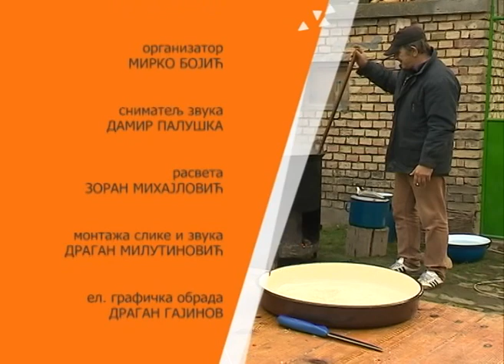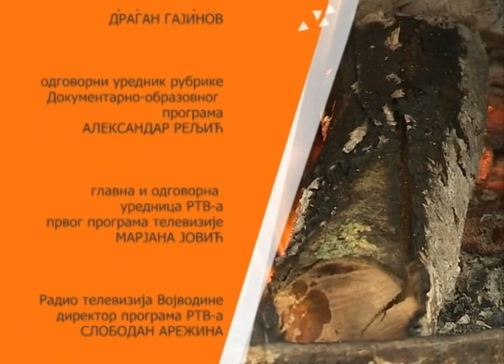Povratak na selo 100 emisija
SHOP           shorturl.at/GIU24
-BUY OUR GAMES made live at  STEAM
shorturl.at/dfwM7

I AM MARKO KAĆANSKI DIRECTOR OF THIS TV SHOW AND CREATOR OF THIS CHANNEL. Vredi znati 100 emisija,

Emisija RTV,